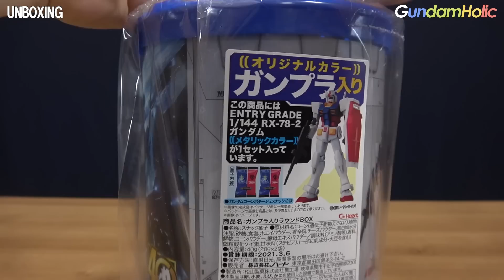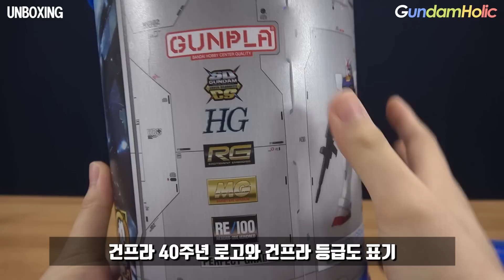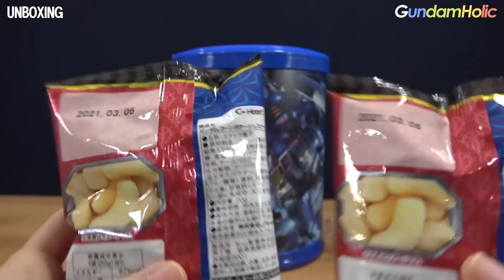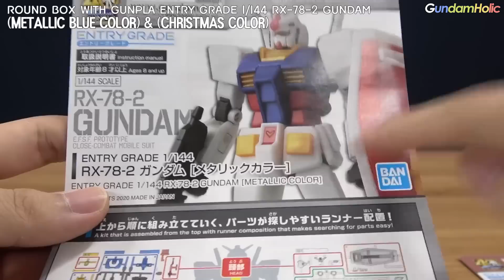많고 많은 퍼스트 - 건프라 라운드 박스 엔트리 그레이드 RX-78-2 건담 (메탈릭 컬러 & 크리스마스 컬러) [REVIEW]